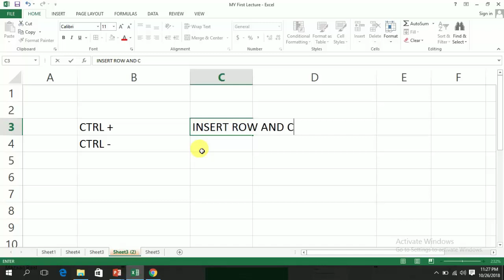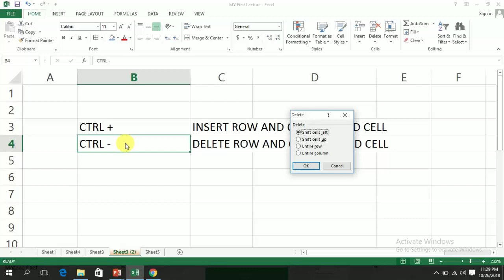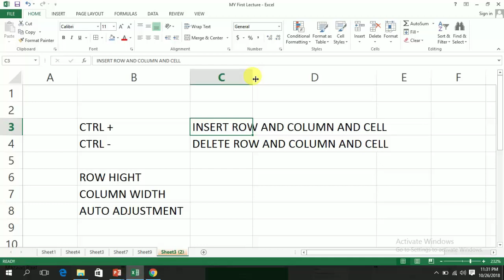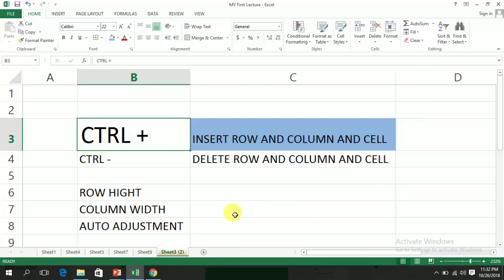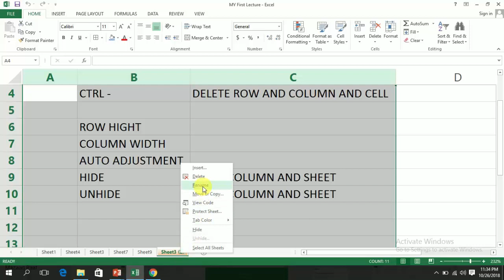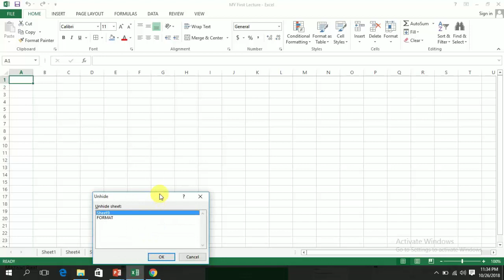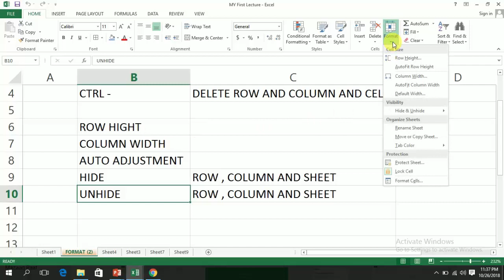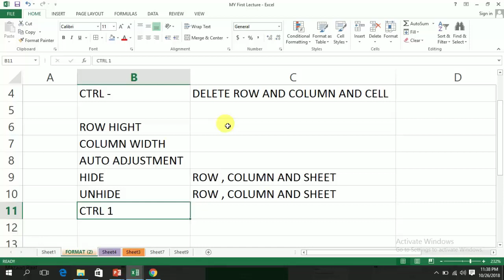MS EXCEL BASIC PART-5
LEARN HOW TO INSERT OR DELETE SHEET ,CELLS, ROWS AND COLUMNS